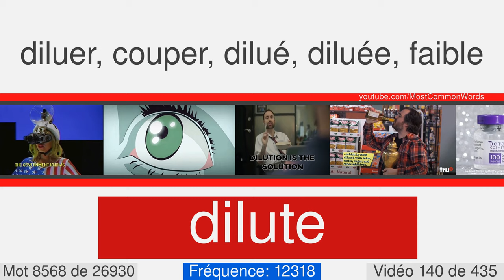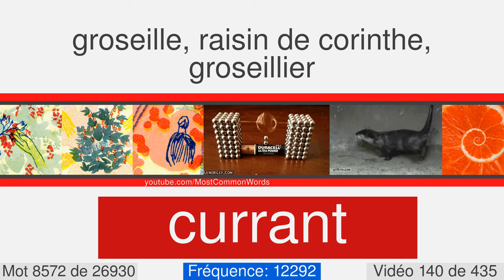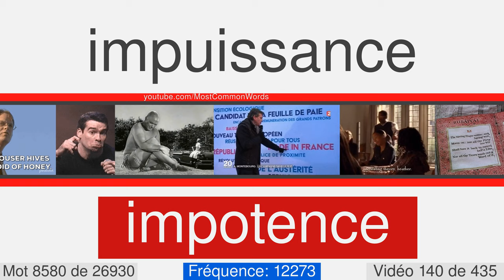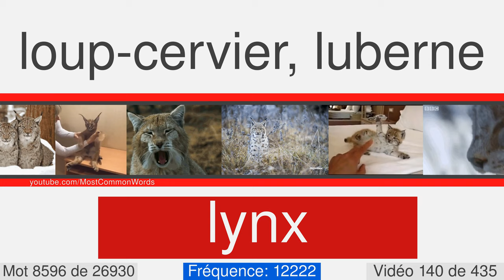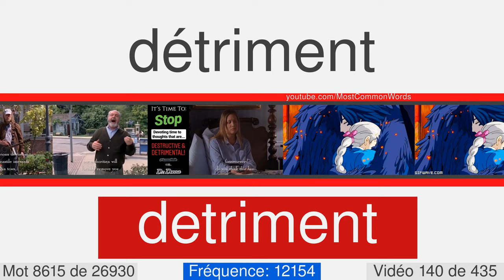La plupart des mots anglais communs avec traduction, prononciation et animation #140 EN⬅FR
27000 mots anglais avec traduction, prononciation et animation
Ceci est le numéro vidéo 140 de 435. Il contient 60 mots, de 8562 à 8621. Voici quelques-uns d'entre eux: southwestern, applaud, freshman, thump, tiller, skating, dilute, atheist, multiplicity, hoard.